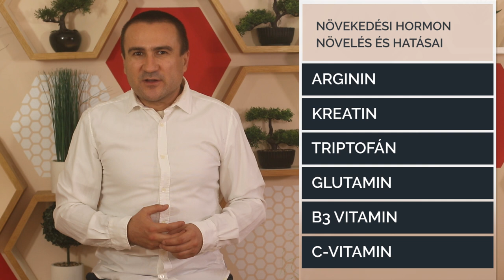Növekedési Hormon termelés és a hatásai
A növekedési hormon funkciói és hatásai az emberi szervezetben. Módszerek, ételek, mikrotápanyagok, amelyekkel növelhetjük a növekedési hormonjaink szintjét.